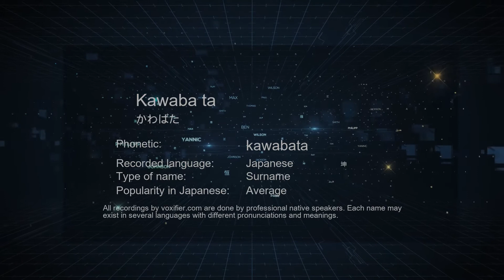How to Pronounce Kawaba ta (かわばた) in Japanese - Voxifier.com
This is the Japanese pronunciation, gender, and phonetics recording of the name Kawaba ta (かわばた). The same name may exist in other languages with different pronunciations. Check the meaning of name along with other possible pronunciations or similar names for free Voxifier uses the help of expert linguists to simplify pronunciations by replacing some special sounds with sounds more commonly available across all languages.